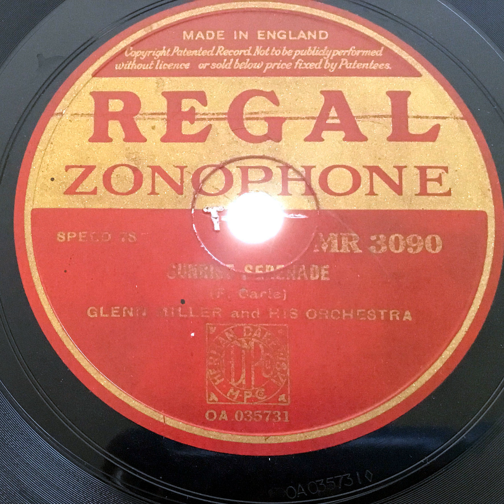Glenn Miller and his Orchestra - Sunrise Serenade